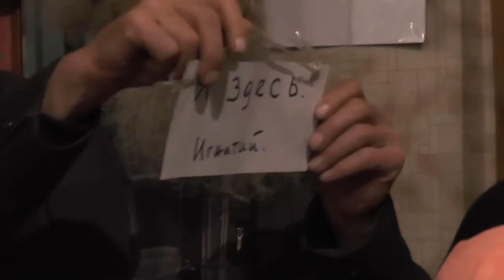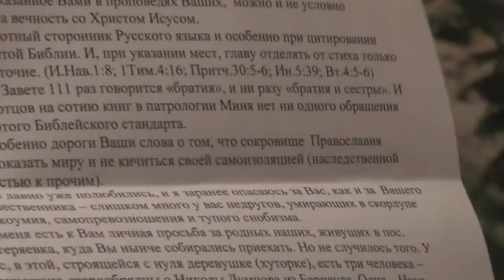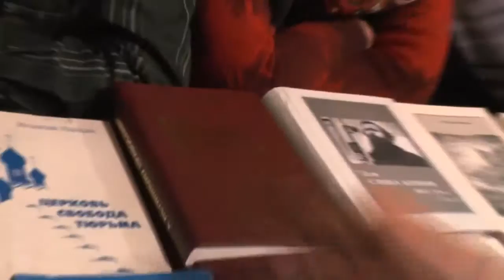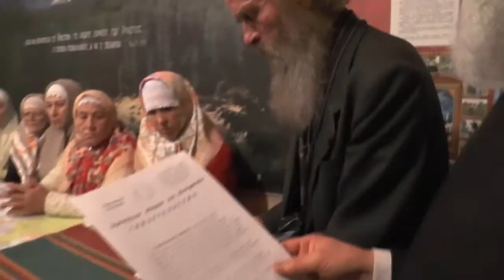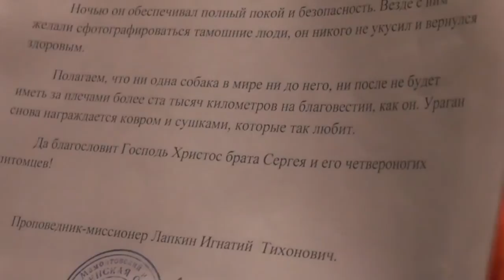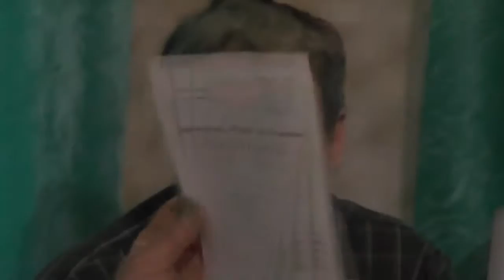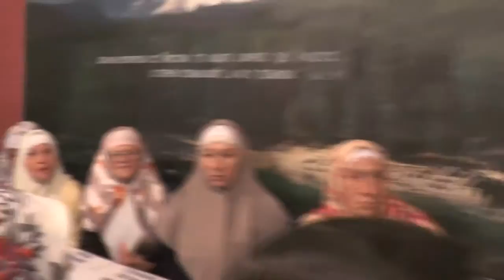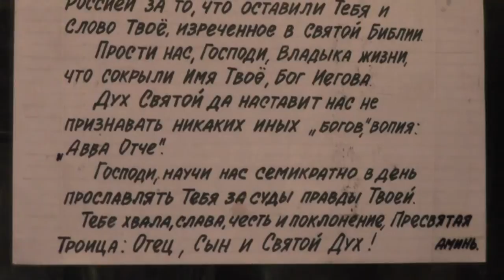Собрание 12. 10. 2014. Награждение Урагана, Украина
03:30-В.А.Яковлев о любви и общении в общине;
07:12-Как молиться и записках о здравии;
09:07-Противление,непослушание,бунт;
12:01-Духовное рождение,критерии  для принятия крещения;
16:10-В.Н.Савченко,если человек одержал победу над  собой;
20:30-Прозрительность  о.Иоакима;
22:50-Письмо вышедшей из общины,причина выхода из общины;
23:56-О тех кто желает, как можно чаще причащаться;
25:00-Десятина,если она становится в тяжесть…;
26:12-О Церкви, разногласия ,влияние В Скуратовского;
30:00-Зачем сатане нужно соблазнять людей? Вышедшие трудятся по бесовской программе;
33:04-“Найди лучшего христианина и убей его”, Шульхан Арух;
34:40- Боязнь съёмок на видеокамеру-причина-грех;
35:25-Кто в Церкви находится знает только Бог;
35:36-Священник обещает Царство небесное за полное послушание ему.
Правильное понятие о священстве;
39:15-Осуждение,закулисное кухонное осуждение;
41:36-Богослужение в общине;
42:44-Монашество,правильное понимание;
47:59-Об Оригене;
49:05-Муж мой неверующий но очень добрый…спасётся?
54:10-О приватизации зданий и земли;
1:10:02-Послание от митрополита Корнилия  И.Т.Лапкину;
1:11:55-Ответ митрополиту Корнилию от И.Т.Лапкина;
1:17:27-О Тамаре Лунёвой из Украины;
1:19:45-Кто красивее под старость мужчина или женщина?
1:20:53-“Я перехожу в Московскую патриархию»
1:24:06-Объяснительная от Валентины Сартисон по книгам;
1:26:55-Я должен нести поругание и считать это за великую честь,которую Бог мне оказал;
1:32:24-Радостная встреча с Ураганом,грамота Пупкову С.П. за дрессировку Урагана;
1:41:49-Валеология в Германии;
1:42:48-Итог.После миссионерской поездки-деньги,здоровье и т.д.
И.Т.Лапкин в дальних поездках больше не участвует;
1:48:15-Владимир Пащенко о миссионерских поездках братьев по деревням;
1:51:11-Почему православные священники воюют против книг?
Эти книги показывают суть происходящего в МП РПЦ;
1:53:30-Духовная борьба, похоронить мощи;
1:59:31-Кто занимается благовестием тот выполняет прямое указание Христа:”Идите по всему миру…” ;

Собрания.(община)